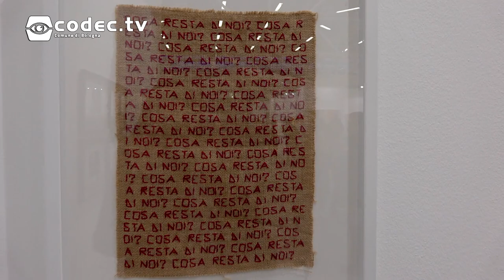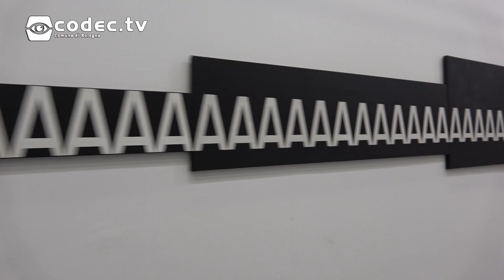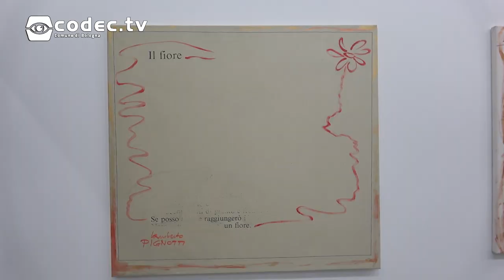Arte Fiera 2019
Abbiamo visitato le le esposizioni di Arte Fiera 2019.